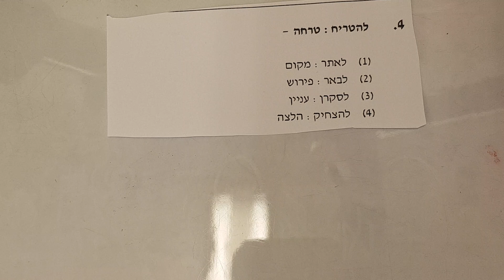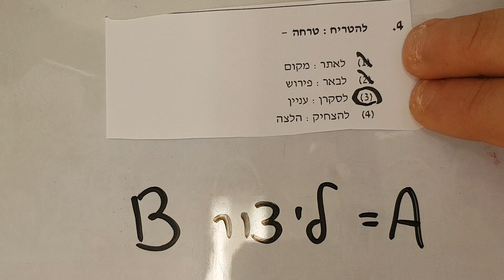המרכז הארצי מועד סתיו 2019 פרק מילולי 2 שאלה 4 EZ way